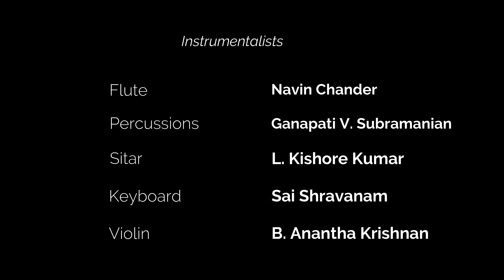Kalātapasyā Theme Video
This is the official video for the theme music of Kalātapasyā. This is dedicated to all the artists who are working hard towards their kalā.

Created by:
Swethnag Padakandla and Sushma Udupa

Choreography:
Sohini Karanth ( Kathak)
Shreema Upadhyaya (Bharatanatyam)
Avijit Das (Kuchipudi)

Camera:
Shanthala Karanth
Sohini Karanth

Music Composer:
Rajkumar Bharathi

Singers:
Rajkumar Bharathi
Keerthana Vaidyanathan
Nirbhay Saxena

Padanth:
Rajkumar Bharati
Sohini Karanth

Instrumentals:
Keyboard : Sai Shravanam
Flute : Navin Chander
Percussion : Ganapati Venkata Subramanian
Sitar : L.  Kishore Kumar
Violin : B. Anantha Krishnan

Recording done at Resound India, Chennai
Mastering by Sai Shravanam

Special thanks to Skanda Anantha Murthy, Shaale